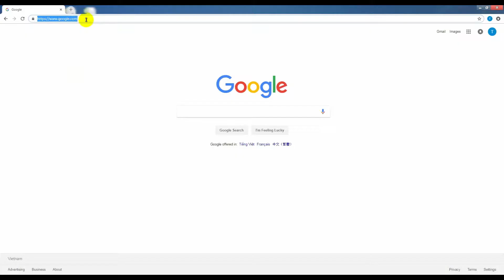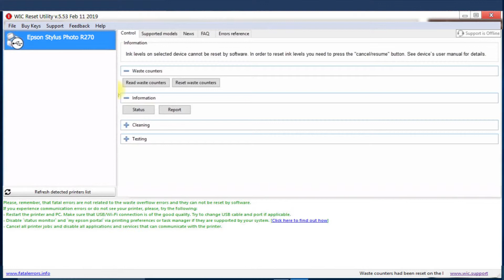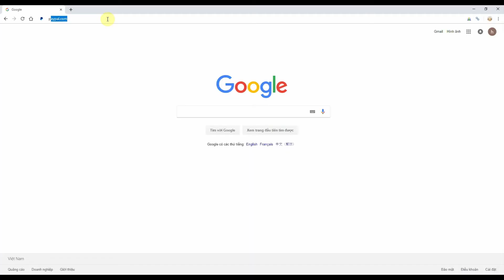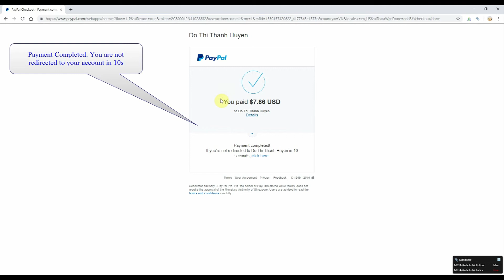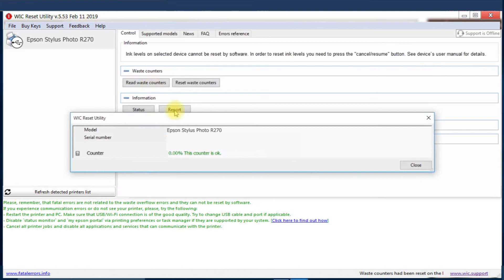Reset Epson Stylus Photo R270 Waste Ink Pad Counter